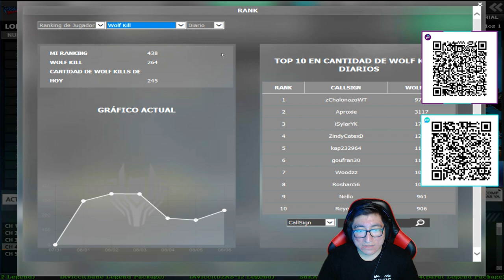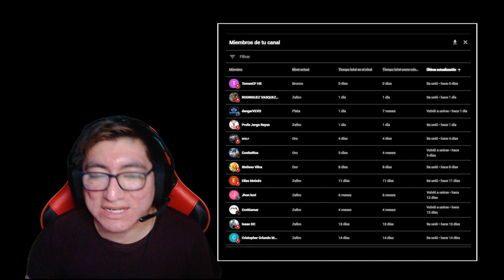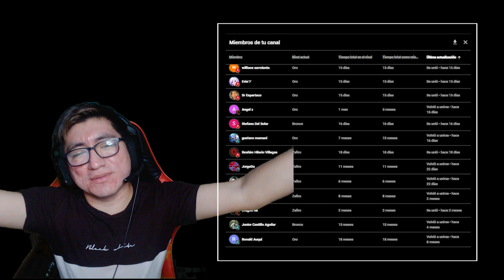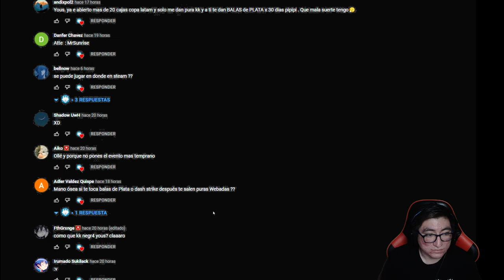EL MEJOR REGALO PARA HUMANO, LOBOS【RESPAWN NO TOCA MYSTERY S1】GATA ELIANA UFF - WOLFTEAM LATINO 2022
◥◣☯◥◣HOLA A TODA MI GENTE DE YOUTUBE EN ESTA OPORTUNIDAD les traigo EL MEJOR REGALO PARA HUMANO, LOBOS【RESPAWN NO TOCA MYSTERY S1】GATA ELIANA XMAS FASTIDIADA POR COLD  - WOLFTEAM LATINO 2022

Lα cσpiα dε εstε vidεσ,
sεяα dεnunciαdα.
➤ADVERTENCIA:
TAGS NO LE HAGAS CASO:

"EL MEJOR REGALO PARA HUMANO, LOBOS【RESPAWN NO TOCA MYSTERY S1】GATA ELIANA XMAS FASTIDIADA POR COLDS  - WOLFTEAM LATINO 2022"